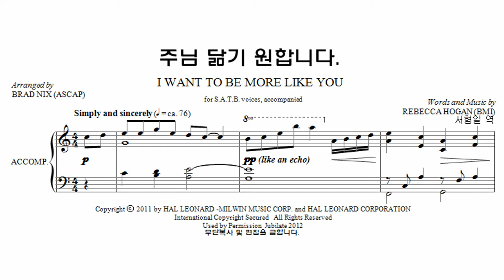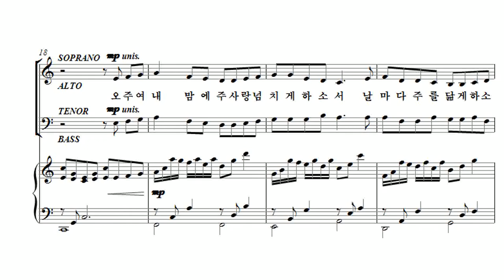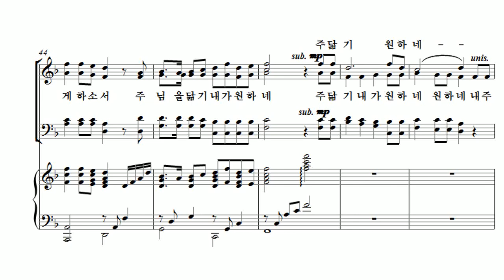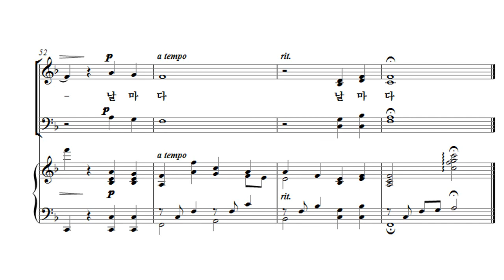[유빌라테 23집] 28. 주님 닮기 원합니다 - Rebecca Hogan